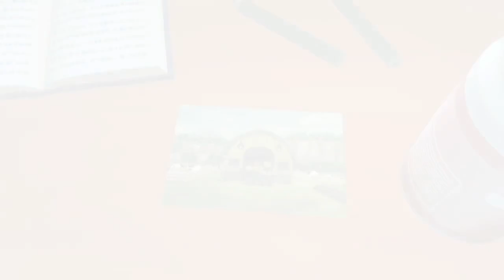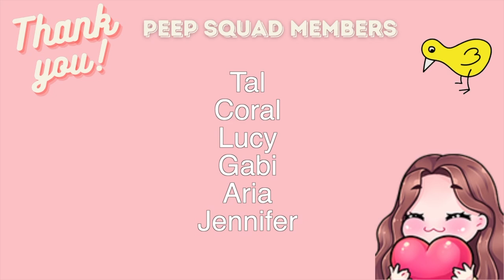Story of Seasons: Pioneers of Olive Town🫒 Let's Play #1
We're "expanding our horizons" today, so lemme know if you'd be interested in more non-ACNH content like this :')

Follow me on the gram📸: @katanakrossing

You can become a Peeps member🐤 now and receive loyalty badges, custom emotes, & other perks by either clicking the “join” button or using this

🌺🍍My current summer upload/stream schedule🍍🌺:

-Monday stream at 1pm CST
-Tuesday upload at 10am CST
-Wednesday stream at 4pm CST
-Thursday upload at 10am CST

Q&A:

What’s my name? Sword 🗡 Katana is just my gaming name!
How old am I? 21, my birthday’s July 19th 🎉
What capture card do I use? Elgato Game Capture HD60 S+
Nationality? Israeli and American🇮🇱🇺🇸